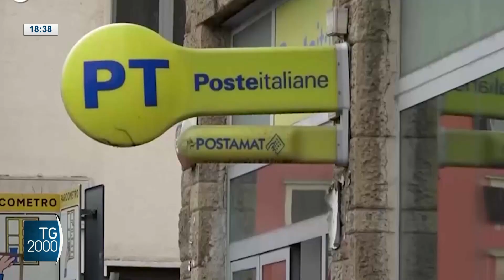Manovra al Senato, i provvedimenti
La manovra, firmata ieri dal Capo dello Stato, arriva in Parlamento.
Si inizia dal Senato con l’opposizione che promette battaglia.
Dopo l’intesa raggiunta in extremis la maggioranza annuncia compattezza e determinazione per approvare la legge di bilancio in tempi brevi.
Servizio di Augusto Cantelmi